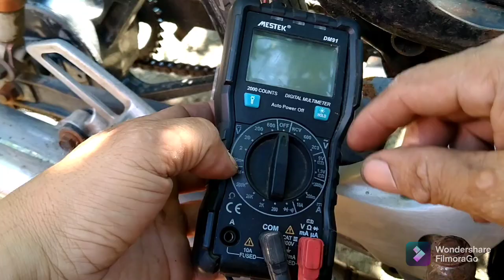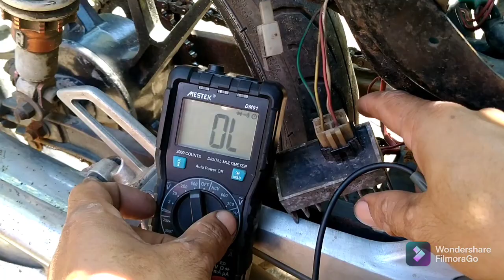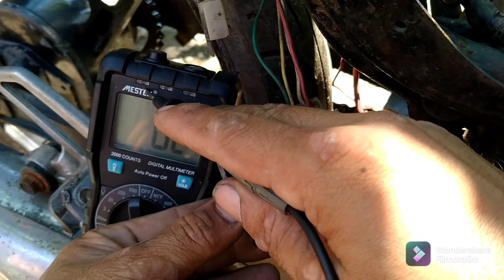Rectifier regulator and starter relay wiring connections Honda wave i 125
Honda wave i 125 rectifier regulator and starter relay wiring connections